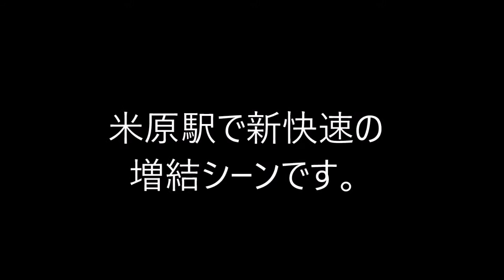米原駅で新快速の増結。４両に８両を連結します。Special Rapid Service added at Maibara Station. Connect 8 cars to 4 cars .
４両に８両もつなげます。
京都や大阪に行く頃には満員になります。
Connect 8 cars to 4 cars.
By the time you go to Kyoto or Osaka, it will be full.
4 량에 8 량도 연결합니다.
교토 나 오사카에 갈 무렵에는 포장됩니다.
將8輛車連接到4輛車。
等到您去京都或大阪時，這裡已經爆滿。